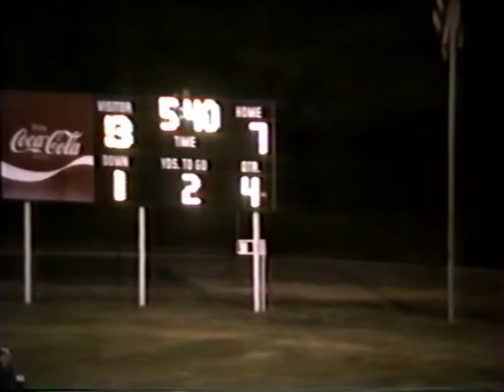Buford vs Great Falls - October 11, 1991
Buford Yellow Jackets hosting the Great Falls Red Devils at Buford Stadium on October 11, 1991. Final Score: Buford 7  Great Falls 14